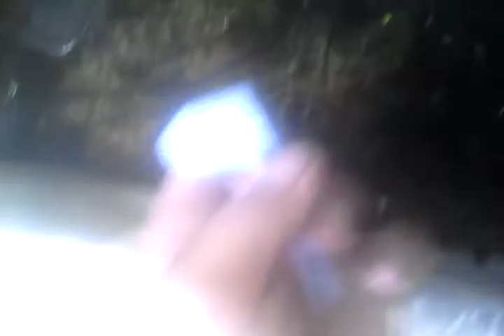ഇനി ഗപ്പികൾ ചാവില്ല 25$ മതി 🐟🐟🐟😲😲😲